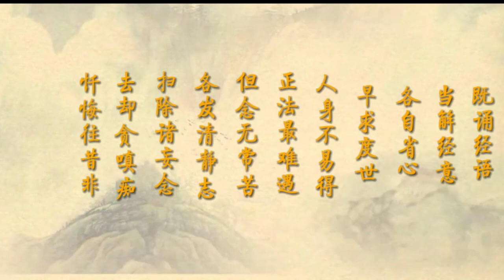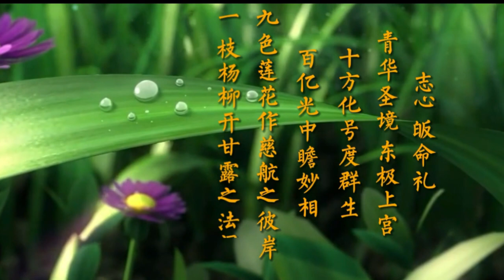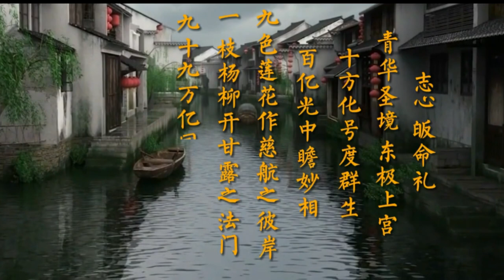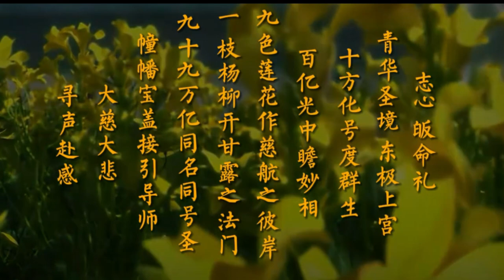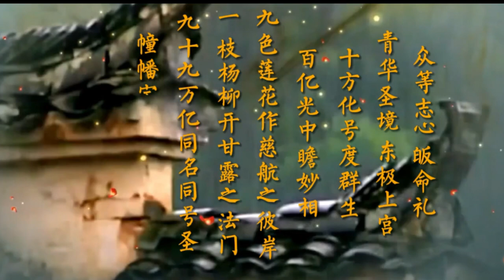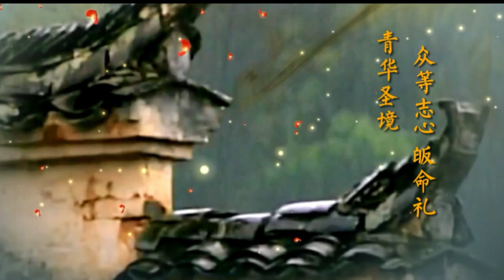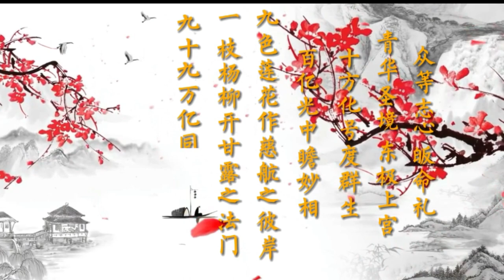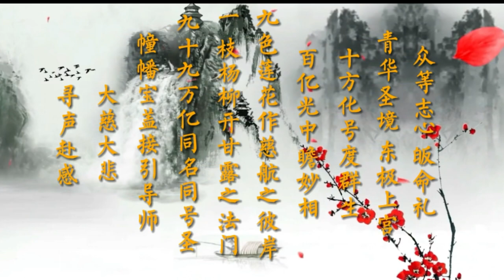道韵：《晚皈依》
道教的清规戒律，可分为戒律、斋戒、清规、禁忌四种，称 为“科禁威仪，”简称“科仪”。一般有“天仙十戒”， “中级三百戒”，“初真十戒”，均以“不嗜杀、不偷盗、不淫 邪、不两舌、不荤口”为戒文的基本内容，其种类条文非常具体繁多。道教正一派对戒 律不太认真，而全真派则很重视。

    斋戒，武当山道士坚持斋戒，帝王、臣僚上山祭神，也要实行斋戒，不得坏了规矩。清规方 面，武当山各宫观均有约束，现存碑文可查的有：紫霄宫混元宗教临时监院清规例，紫霄宫 混元宗坛清规榜，太和宫清规榜，自在庵条规，五龙宫条规，南岩宫条规等。

   仪节，武当山各派大同小异，但均十分重 视。出家仪节，是指道士们舍家观居入道时必须经过的一种仪式。一般入道时先拜师，经严 格考验三年，品行被认为合格，始举行仪式，正一道称之为“绾巾”，全真道称 之为“受戒”，而后取得道衣、道帽、道牒，始成为正式道士。出家传度仪，即 出家受戒仪式，根据《太上出家传度仪》规定，其仪式分为十九个程序。传授经戒仪，即传 授经戒的仪式序次。第一为序次经法，即必须读的十种经书序次；第二为传授斋法；第三为 请师保法；第四为书经法；第五为书表法；第六为书三师讳法；第七为办信构法；第八为授 度所需物法；第九为衣服法；第十为诣师投辞法；第十一为斋仪增损法；第十二为斋竟奏表 法；第十三为表本法。入道修道仪，即入道受持后，依照所受经法程度，授予冠服品位及称 号的规定。如元明两代，道士中最高称号为“真人”、“真仙”，由 皇帝册封；次为“法师”、“炼师”。清以后称“弟子” ，初学道者，男7岁号录生弟子，女10岁号南生弟子；已成夫妇者，男称清真弟子，女称清信 弟子；出家禀承戒律者，称智慧十戒弟子；得初真81戒者，称太上初真弟子，号白简道士等 等，之后还有更高层次的修行及称谓，其品位不同，衣着亦有不同。

履饰，武当 山道士足穿素色双梁鞋、十方圆口鞋等；其袜为白色布缝制，称“水袜”。

住观仪，《重阳立教十五论》、《正一威仪》均有住观规定。清代后有王常月所 著《初真戒》，对出入、事师、听法、坐卧、作务等，均作严格规定。

道服，指 对道士的衣着规定，流传至今的有法衣、戒衣、道袍、衲衣等的规定和名称。

头 饰，武当山道士冠簪有金、银、玉、骨、木等质地。道冠有偃月冠、莲花冠、三台冠、五岳 冠之分。道巾有九种：混元巾(又称纶巾)、三教巾、九梁巾、冲和巾(多为老年道士戴用)、 逍遥巾(少者戴用)、帽巾(又名包巾，寒冷时用)、浩然巾(雪时用)、紫阳巾(平时用)、一字 巾(束发用)。礼仪武当山道教主张“慈悲为怀”，“以礼相待”，忌 “轻言狂语”、“举止不雅”、“为人轻慢”、“斗 戏恢谐”、“衣着不整”等不礼行为。其礼节有：叩首、顿首、稽首、鞠躬 、作揖等。祀神、拜祖、拜师时，施叩头、顿首、稽首礼，讲究三跪九拜；对长者作叩头礼 ；对同辈和知己以作揖表示礼貌；对初识者或游人行虚掌抱拳礼。

葬仪，道士逝世，称为“羽化”。道士羽化后，要在朝拜殿或东西道院举行葬礼 仪式。明清两代上层道士羽化后，有两种葬法：一为坐缸，即封缸后而葬之，堆成坟山，砖 石建塔、立碑；二为棺葬，葬法与前同。一般道士羽化后，与民间葬法相同。

    道术及道教活动，道术又称方术、 法术、仙术，是道教修身养性，祈神超度和镇妖避邪的手段。演道谓之行术。武当山道教的 方术中，外丹、方药对中国医药学有一定价值，内丹、辟谷、导引等，处理得当，在不同程 度上可以祛病强身。企图达到长生久视，得道飞升则属教义理想。至于道教的祈祷、镇妖、 祈雨、捉鬼等，则表达了其信仰程度。武当山道教主要道术有：斋醮、外丹、内丹、辟谷、 导引、符箓等；其宗教活动主要有：清修功课、建醮、朝山进香等。

外丹，陈师 道注苏轼《送蹇道士归庐山诗》曰：“道家以烹炼金石为外丹，龙虎胎息，吐故纳新为 内丹。”外丹，即用铅、汞等矿石掺和草木药，用炉鼎烧炼，以制成 “长生不死 ”的丹药。道教相信服食丹药可以“成仙”，叫“仙丹术”，炼 成丹药可以化黄金，叫“金丹术”，通称为炼丹术。因服食丹药者，死者不少， 故在武当山以修炼内丹为盛。

内丹，内丹之法源于行气、导行、胎息等术。真武 是修炼内丹的典范，炼至全体通透、三花聚顶，最后“飞升成真”。张三丰亦是 修炼内丹的集大成者，有“无根树” 说，不仅“得道成仙”，而且创 立了武当内家拳，成为内家派始祖。内丹术主要是修炼道士把下丹田比作炉鼎，精为水，意 为火，炼精成气，炼气补神，到一定程度精气神聚而成丹，以致达到“长生久视 ”之目的。现存武当山道教内丹修炼图三幅，曰：《内景图》、《修真图》、《玄机心 法图》。

   　清修和斋醮，为武当山道教活动，分为清修和斋醮。清修 分早坛功课和晚坛功课，是道众日常必修功课。道教认为“朝夕诵念”，乃 “出家之上事，丈夫之道德，”是“升仙之梯蹬”。斋醮法事，亦称 作道场。因建醮要设坛，众经师在坛上按规定程序进行，故又称“坛醮”。斋醮 即供斋醮神，借以求福免灾。其法为净心洁身，筑坛设供，书表章以祷神灵。元、明二代朝 廷经常遣臣到武当山建醮，或诏道士入宫建醮，其名为祈福禳灾、安镇宫廷、祈雨、祈雪、 祈驱虏、祈避瘟、祈除妖等，其意则在祈永保皇权巩固。元仁宗爱育黎拔力八达的生日与 “真武生日”同为三月三日，故“岁遣使以是日建金箓醮”。此后历 朝历代便以真武降生日作道场，行斋醮盛事。并于每年的九月九日，即真武的飞升日也要建 醮祭祷。明朝历代帝王频繁派人到武当山建金箓大醮祭祀真武，祈求福佑，耗资之巨，祀典 之隆，人员之众，以及主祭官职务之高，在武当山道教史上都是空前绝后的。

    朝山进香民间信士到武当山向真武帝进香，称“朝圣” 。朝山进香，多为许愿、还愿者。还愿的方式很多，主要有供献物品，捐资出力修庙修桥、 定期朝山、苦行朝山、长期或终身素食等。朝山进香在武当山已有千年历史。明代中后期， 南直隶苏州府民众每年春天集中上百艘船只，组成进香船队，溯江而上朝拜真武。清代以后 香客多为湖北、河南、陕西、四川、安徽、江苏、浙江、福建、广东、广西、云南、贵州等 省的善男信女，初步形成“南崇武当，北尊少林”的地域格局。建国后，尤其是 改革开放后，中外游客骤增，台湾、香港等地供奉真武大帝的道观纷纷组织其信士朝山进香 ，其盛况亦是空前绝后。